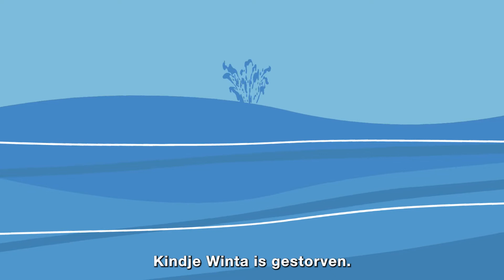WASH - Amref Flying Doctors (Nederlands)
Om de gezondheidszorg in Afrika te verbeteren, is toegang tot schoon en veilig drinkwater heel erg belangrijk. In Afrika is dit helaas niet vanzelfsprekend. Daarnaast zorgt klimaatverandering voor extreme droogte en overstromingen. Samen met lokale communities en autoriteiten werken wij hard om toegang tot schoon drinkwater voor iedereen mogelijk te maken.